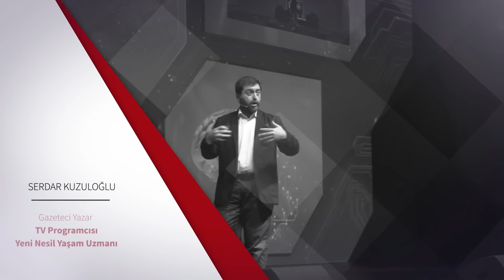TEKNOLOJİ, TRENDLER VE YENİ NESİL YAŞAM (Serdar Kuzuloğlu)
Serdar Kuzuloğlu 1995 yılında Posta gazetesinin kurucu ekibinde, yazıişleri servisinde gazeteciliğe başladı. 1996 yılına dek Bilim-Teknik sayfası editörlüğünü yaptı.

1997 yılında Radikal gazetesinin kurucu ekibinde Teknoloji Editörü olarak yer aldı. O dönem Türk gazeteleri arasında sadece internet dünyasını konu alan ilk sayfayı hazırladı. 'Sanal Alem' adlı bu sayfa 1998 yılında gazeteyle birlikte dağıtılan bağımsız bir ek haline geldi.

.net, PC Magazine, PC Life, Computerworld ve PC World dergilerinde köşe yazıları yazdı.

2004 yılında Technology Channel adlı televizyon kanalında Technosohbet adlı programı; 2007 yılındaysa Business Channel'da Bilişime Yön Verenler adlı programı hazırlayıp sundu.

2002 yılında sonradan Radyo Kozmos adını alan Radyo 92.3'te yaptığı haftalık teknoloji programını 2004 yılında NTV Radyo’da sürdürdü. İlk Türkçe podcast olan bu program 2005 yılında Türkiye Bilişim Derneği tarafından 'En iyi teknoloji konulu radyo programı' ödülü aldı.

Fanatik, Finansal Forum ve Radikal gazetelerinin web sitelerini kurup, yönetmiştir.

2007'de Doğan TV Holding'de Yenil Nesil Hizmetler Direktörü olarak Kanal D, Star ve Dsmart başta olmak üzere kuruma bağlı tüm televizyon ve Radyo D, Radyo Moda gibi alanında lider radyoların içeriğini dijitalleştirme, interaktif hizmetlerle zenginleştirme görevini üstlendi.

2008'de bünyesinde Yahoyt.com, Televidyon.com, Kaybolduk.biz ve AlkislarlaYasiyorum.com gibi alanındaki en popüler web sitelerini barındıran MYK Medya adlı içerik ajansını kurdu.

26 Ağustos 2009’da Türkiye Korsan Partisi hareketini başlattı.

M. Serdar Kuzuloğlu şu an Radikal gazetesinde her hafta dünya trendlerini konu alan bir köşe hazırlamakta, TRT Haber kanalında Türkiye’nin alanında en uzun soluklu programı ‘Sosyal Medya’yı hazırlayıp sunmakta, yanısıra çeşitli firmalara dijital stratejiler konusunda danışmanlık yapmaktadır.

Ayrıca başta TEDx olmak üzere birçok saygın konferans ve kurum içi etkinlikte dijital kültür, teknolojinin yaşama etkileri, trendler ve yeni nesil yaşam konularında konuşmacı olarak görev almaktadır.

Kadir Has Üniversitesi Yeni Medya Sertifika Programı’nın kurucularından olan Kuzuloğlu, ayrıca birçok üniversitede davetli olarak uzmanlık alanları konusunda ders vermektedir. Serdar Kuzuloğlu Speaker Agency konuşmacısıdır.